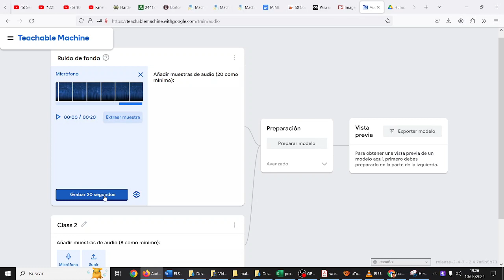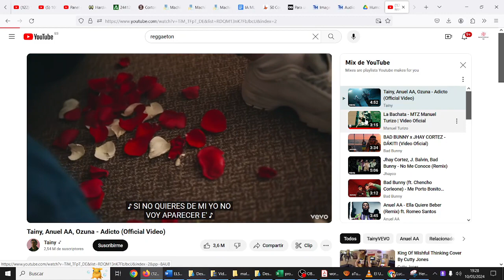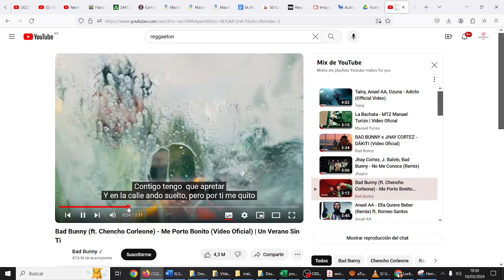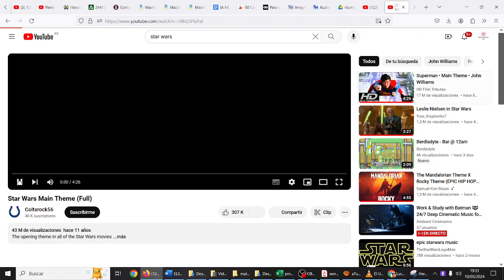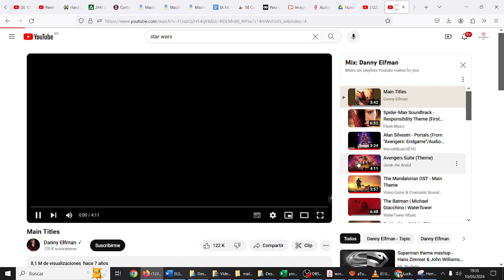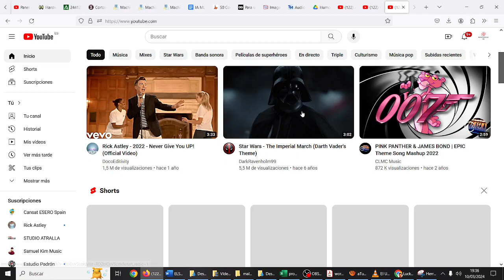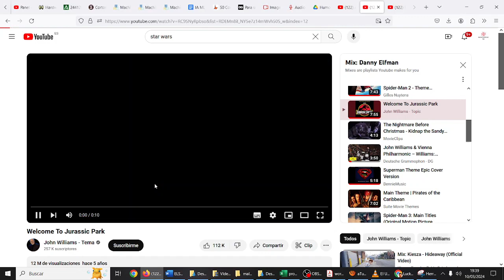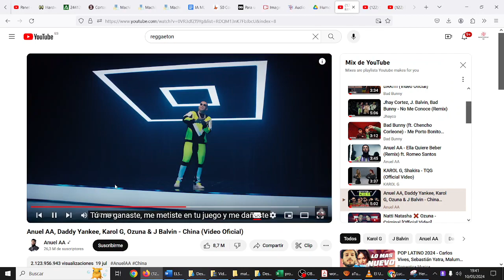Distinguir Reggaeton de música IA Teachable Machine Machine Learning CyR CDyPC IES Monterroso